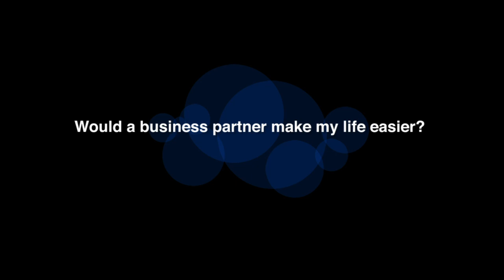Avoid these mistakes when choosing a business partner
Are you considering a business partnership in retail? In this video, we'll give some business partnership advice,  tips and plans to ensure a smooth and successful partnership. Don't miss out on valuable insights as an entrepreneur and store owner!